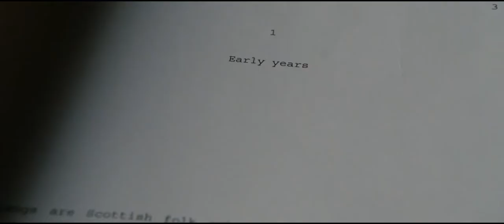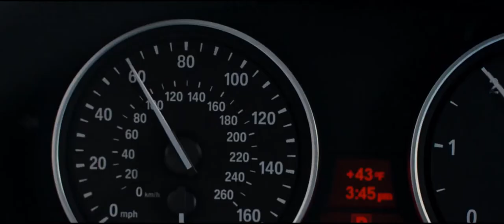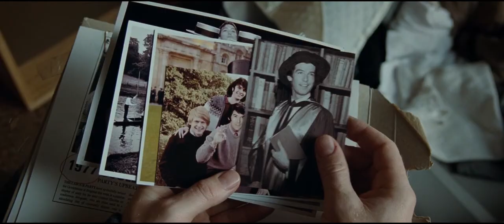The Ghost Writer - Best Scenes in Minutes - FMV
TheGhostWriter - Best Scenes in Minutes - FMV

Cinematography   : Paweł Edelman

Soundtracks:
01 - The Ghost Writer - Alexandre Desplat
02 - The Truth About Ruth - Alexandre Desplat